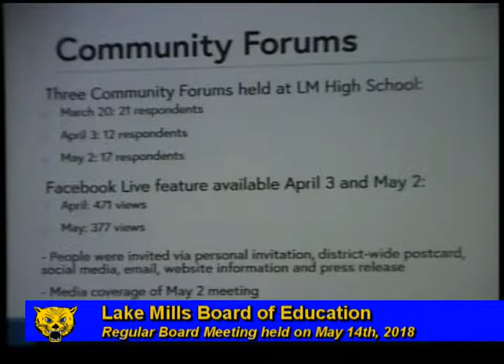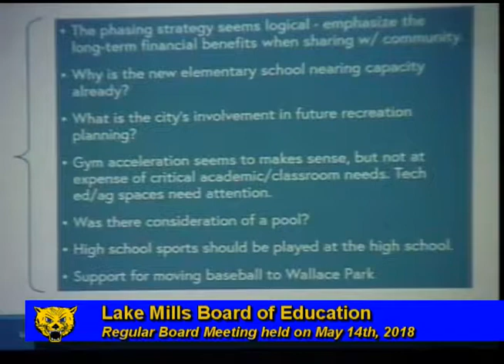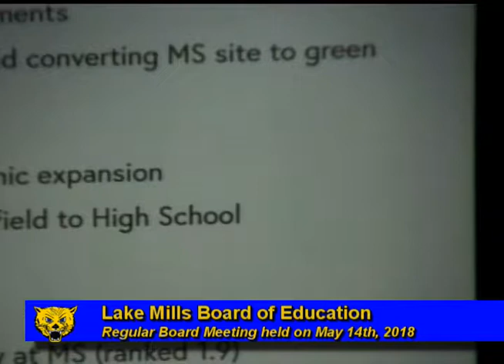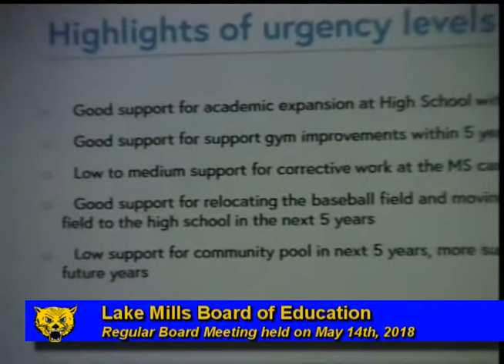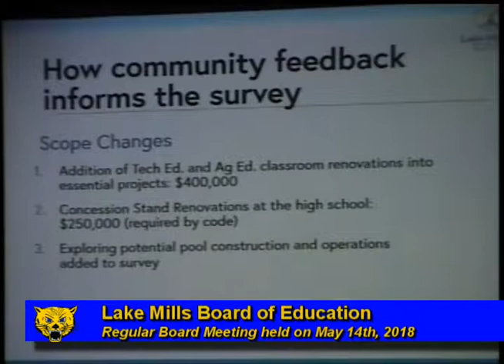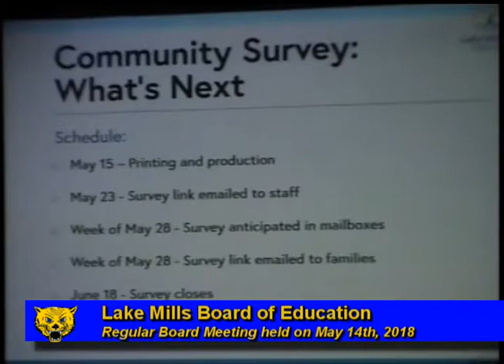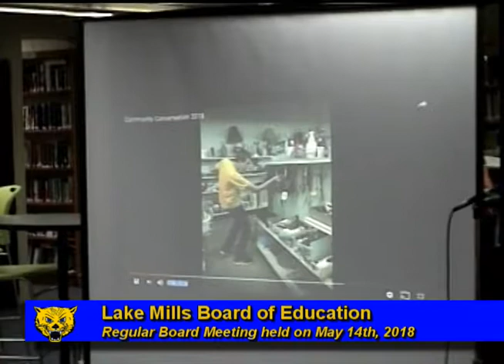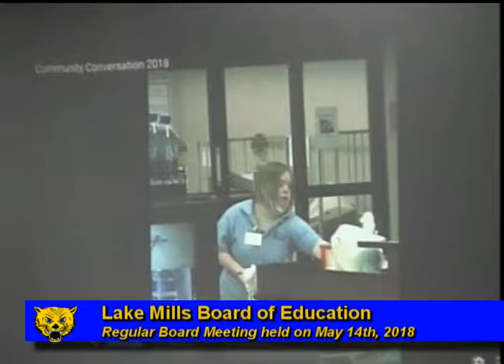Lake Mills School Board Meeting - May 14th, 2018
Programs on Lake Mills TV are also on Charter Cable channels 993 and 994 in Jefferson County, WI.